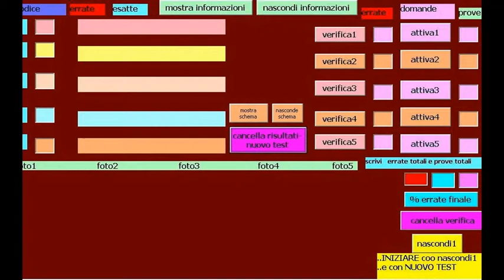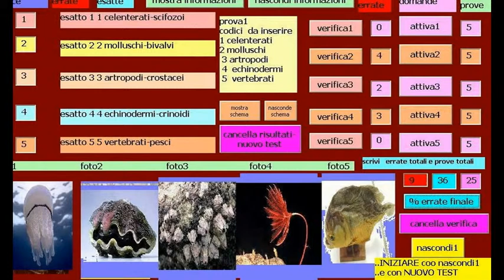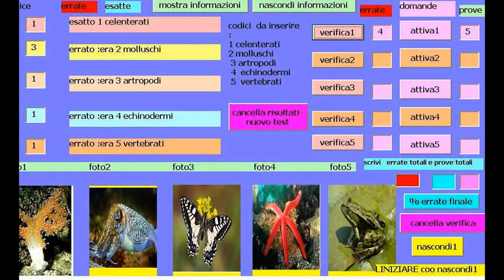test di riconoscimento interattivo di animali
esercitazione con visual basic  su powerpoint
test di collegamento tra immagini di animali
con tipo di loro appartenenza:
celenterati-molluschi-artropodi-echinodermi-vertebrati
viene fornita una correzione per eventuali errori,
calcolo % parziale e finale totale delle risposte
errate: didattico scuola elementare-media...
variante con aggiunta di legende e commento più analitico
vedi link